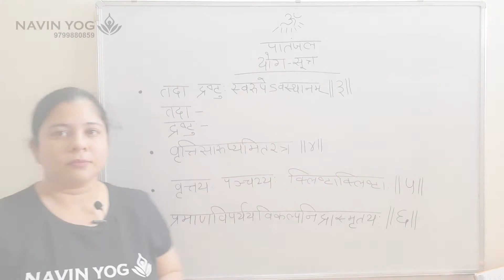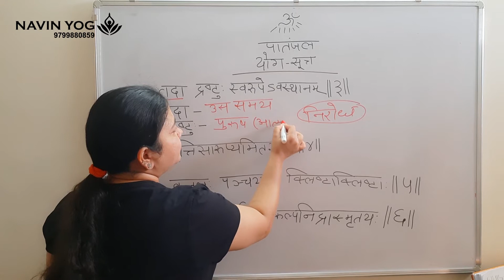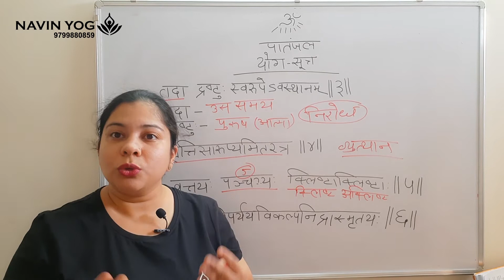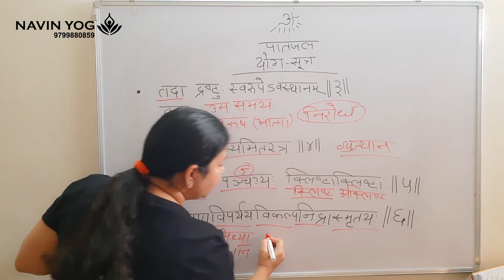Best Explanation पतंजली योग सूत्र । समाधी पाद । सूत्र ३, ४, ५, ६ । Navin Yog | UGC NET/JRF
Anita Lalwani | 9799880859